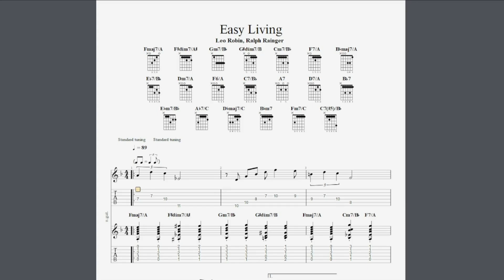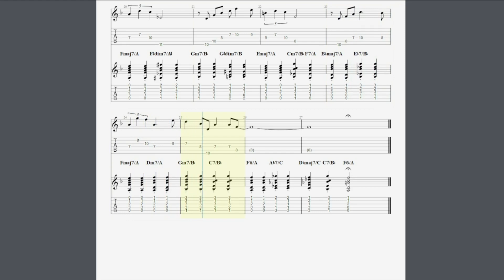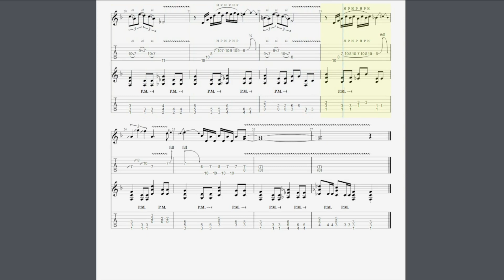Easy Living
Turning jazz standards into Hard Rock and Metal
Starts with the original arrangement and then ends with the cover
Checkout The Real Book if you want to learn more jazz songs